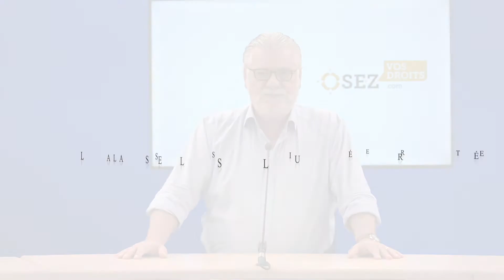Les salariés et leurs élus: dialogue indispensable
Les élus doivent dialoguer constamment avec vous. Ils vous doivent des renseignements sur les réunions avec l'employeurs. Ils sont vos représentants. Lorsque la direction s'adresse à eux, c'est comme si vous étiez réunis en un endroit de l'entreprise et qu'il s'adresse à vous directement. Alors tout ce qui est dit à vos élus doit vous être rapporté. Les clauses de confidentialité existent, mais elles sont encadrées.
Ils doivent aussi prendre des renseignements sur votre quotidien pour savoir de quoi et au nom de qui ils parlent au moment de rendre un avis.